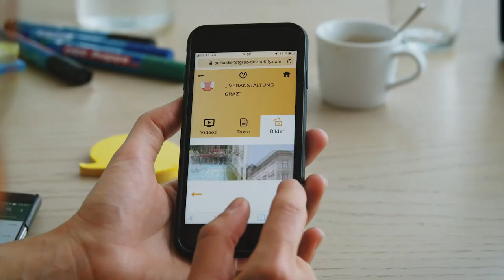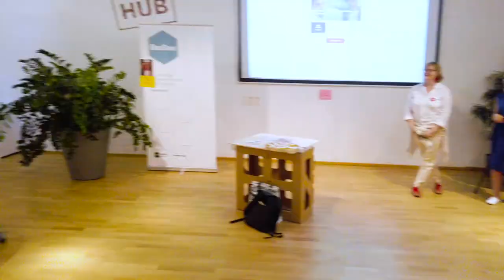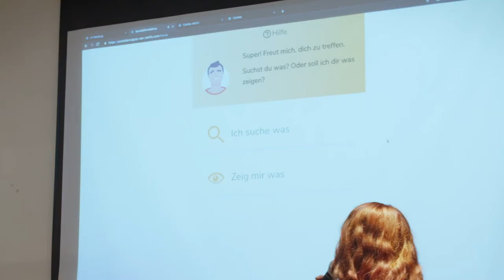BeeTwo - where digital innovation creates social impact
Du hast Ideen für soziale Veränderung? Wir sind der Meinung, dass digitale Anwenungen uns dabei helfen können innovative Lösungen für soziale Problemen zu entwickeln und die Welt auf diese Weise zum Positiven zu verändern! Du auch?

Arbeite mit dem Innovation Lab von BeeTwo - where digital innovation creates social impact an deiner Vision. Mit deiner Idee geht es dort in nur fünf Monaten von der sozialen Problemstellung zum digitalen Prototypen. Der nächste Durchgang startet im Oktober 2019 in Wien. Bewerbungen von Non-Profit-Organisationen können ab sofort eingereicht werden.